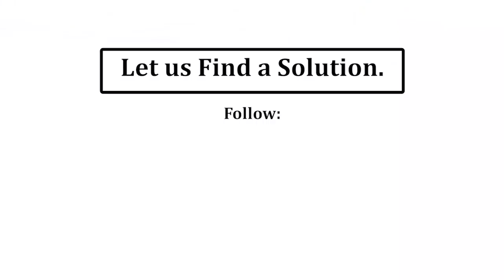Flood in Lagos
Ago Palace Way, Okota - Lagos
Businesses shutdown, people stranded, houses flooded.